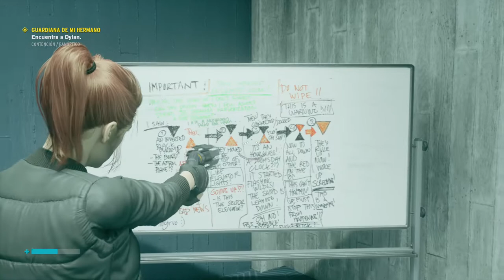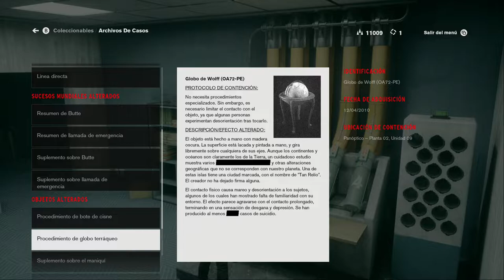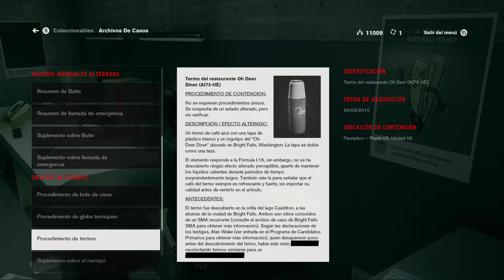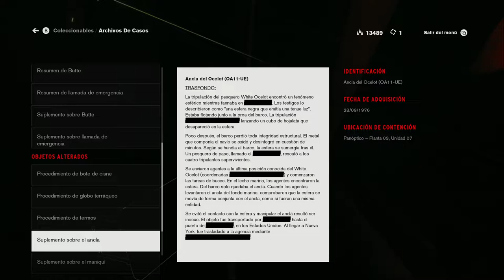CONTROL | PC ULTRA 1080p60 | Español | Cp.12 "Guardiana de mi hermano"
Una aventura de acción en tercera persona sobrenatural

Después de que una agencia secreta en Nueva York es invadida por una amenaza de otro mundo, te conviertes en el nuevo Director que lucha por recuperar el Control.

Del desarrollador Remedy Entertainment, esta aventura de acción en tercera persona sobrenatural te desafiará a dominar la combinación de habilidades sobrenaturales, cargas modificables y entornos reactivos mientras luchas en un mundo profundo e impredecible.

Características clave

El control es la historia de Jesse Faden. La trama principal se centra en su búsqueda personal de respuestas a medida que crece en el papel de Directora. El mundo de Control tiene su propia historia, al igual que los aliados que Jesse conoce en el camino. Las misiones secundarias y los secretos están en todas partes. Jesse trabaja con otros agentes de la Oficina, decodifica cifras crípticas y descubre extraños experimentos de la Oficina.

MI PC:

- Tarjeta Gráfica: Sapphire Nitro + Radeon RX VEGA 64 8GB HBM2
- Procesador: Procesador AMD Ryzen 5 2600X 3.6 Ghz (4.1 Ghz modo turbo)
- Placa base: MSI B450M Gaming Plus
- Memoría RAM: 32GB G.Skill Ripjaws V DDR4 3000 PC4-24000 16GB CL15
- Fuente de alimentación: Tacens Mars Gaming Vulcano 750W 80 Plus Silver Modular Rojo
- Caja: Aerocool Quartz USB 3.0 LED Rojo Cristal Templado
- DirectX Version: DirectX 12
- Micrófono: Blue Snowball
- Webcam: Logitech HD Pro Webcam C920 2.0
- Pantalla: Monitor - Samsung LC27F396, Curvo, Full HD, 27"
- Disco duro SSD NMVe M.2: Samsung 970 EVO PLUS 500GB
- Disco duro SSHD: Seagate FireCuda SSHD 2.5" 1TB SATA3
- Disco SSD 1: Kingston 128GB
- Disco SSD 2: Samsung 750 Evo SSD Series 250GB SATA3
- Disipador: Cooler Master Hyper TX3 EVO
- Ventilación: Cinco ventiladores 120x120

- Programas de grabación: ReLive(AMD), OBS Studio, Bandicam y Game DVR(Windows 10).